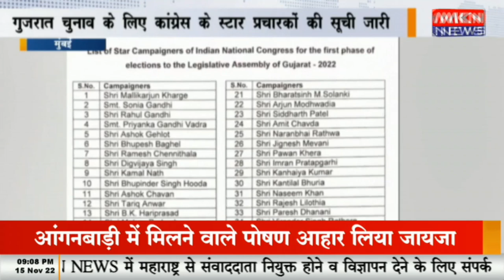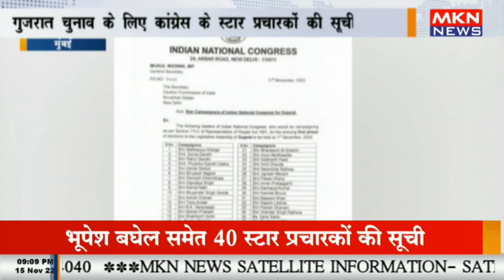मुंबई - गुजरात चुनाव के लिए कांग्रेस के स्टार प्रचारकों की सूची जारी, महाराष्ट्र के 4 नेताओं को मिला